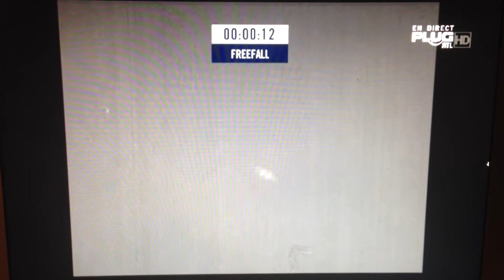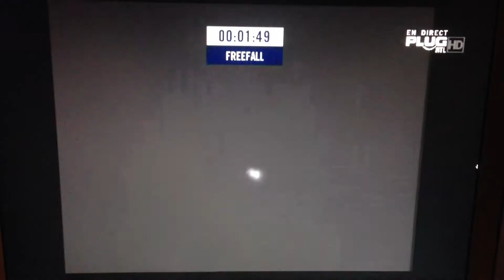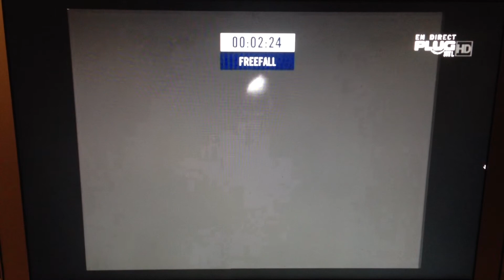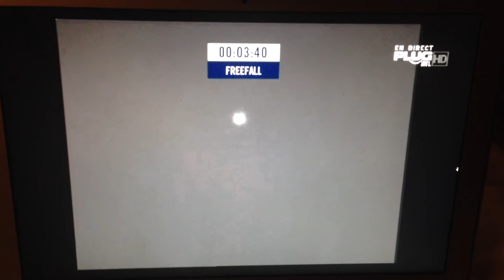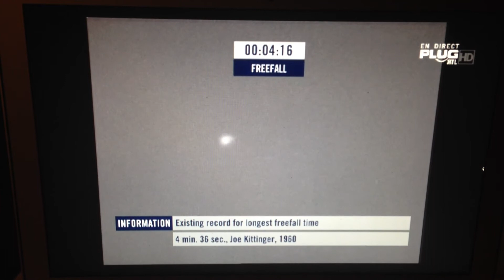Felix Baumgartner passe le mur du son ....sa décente LIVE REDBULL STRATOS